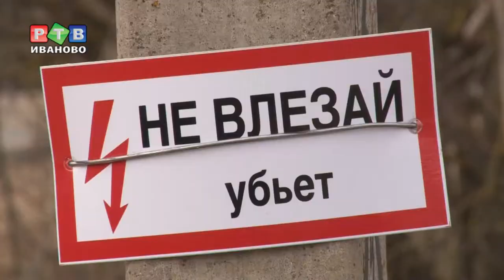Финишная прямая ул.Станкостроителей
Финишная прямая ремонта улицы Станкостроителей. До конца года все работы будут завершены. Сейчас ремонтируют  последний участок, от пересечения с 13-Березниковской до кругового движения на Суздальской.